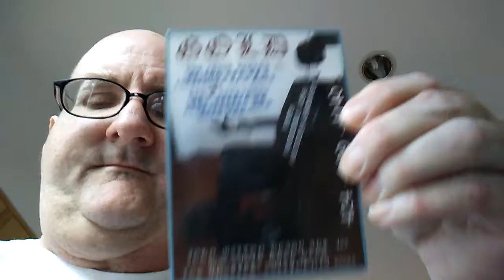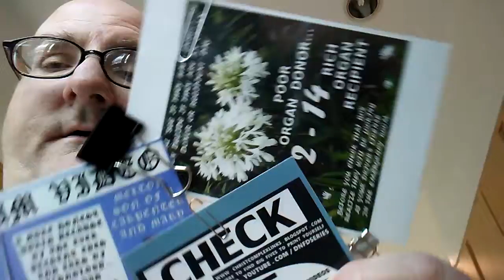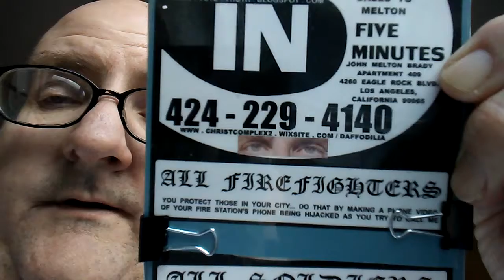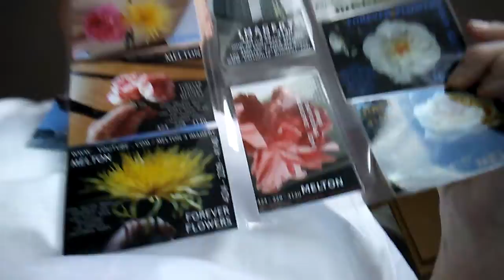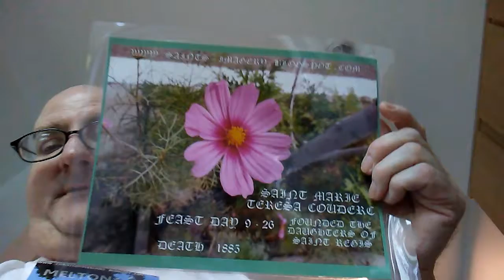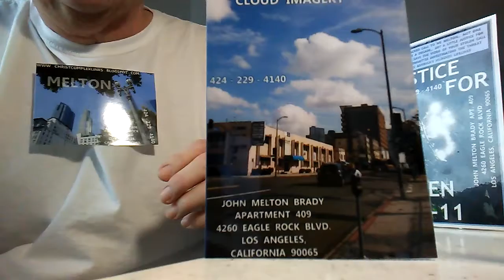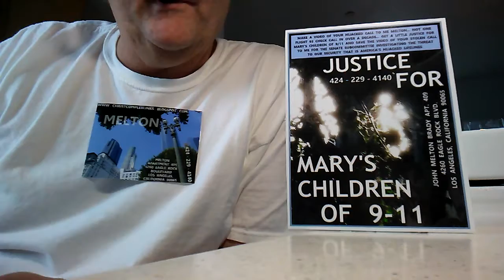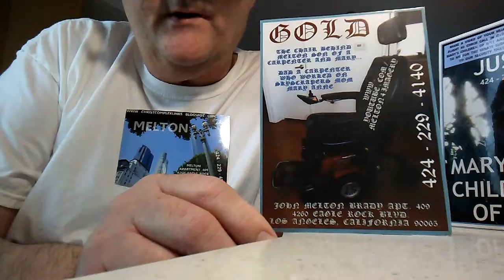9/11 FLIGHT 93 CHECK POST IFO TRUMP & F B I WRAY